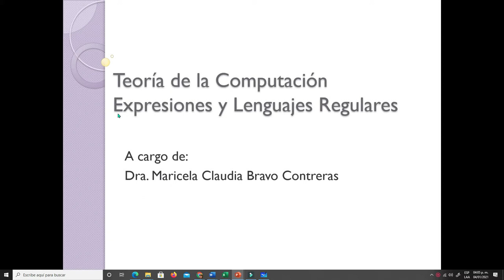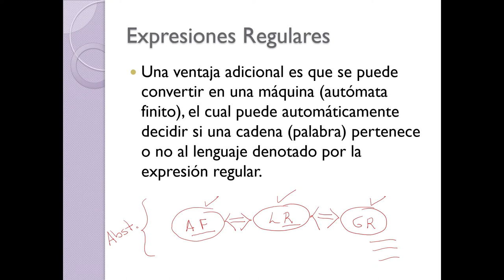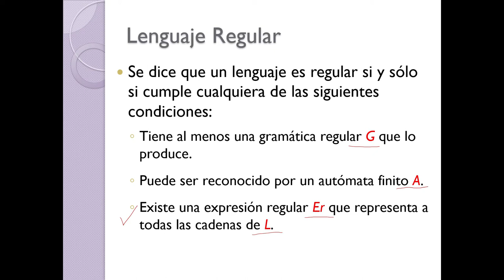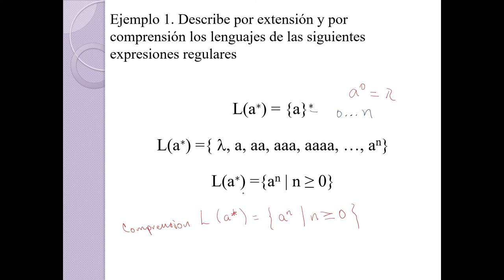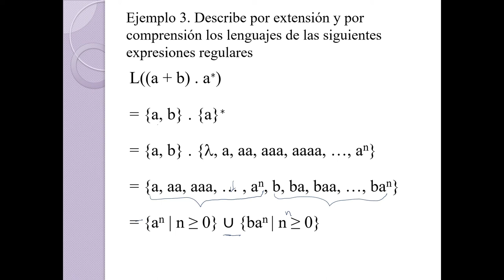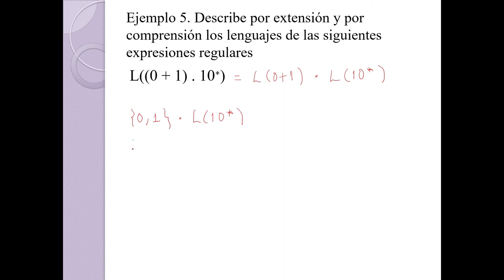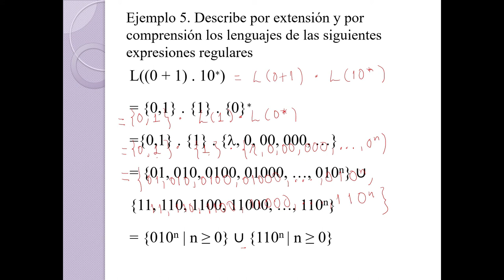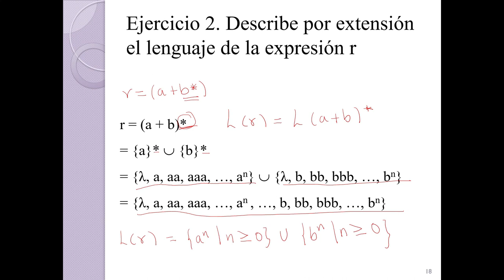Lenguajes Regulares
Se presentan las expresiones regulares y los lenguajes regulares